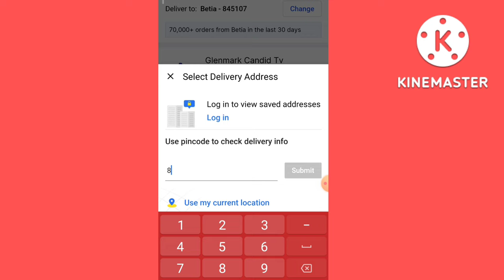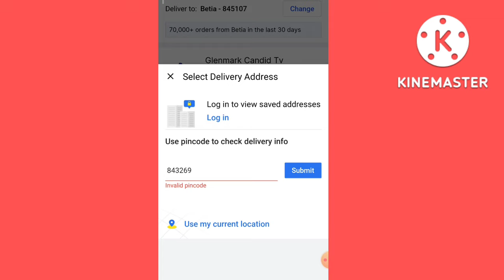Flipkart || Use Pincode to Check delivery info